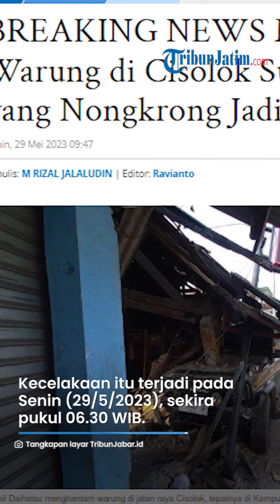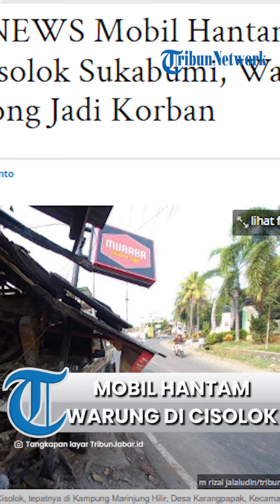Warga yang Nongkrong Jadi Korban, Kronologi Mobil Hantam Warung di Cisolok Sukabumi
TRIBUNJATIM.COM - Mobil Daihatsu bernomor polisi D 1540 WF menabrak warung yang ada di pinggir Jalan Raya Cisolok, tepatnya di Kampung Marinjung Hilir, Desa Karangpapak, Kecamatan Cisolok, Kabupaten Sukabumi, Jawa Barat.

Informasi diperoleh Tribunjabar.id, kecelakaan terjadi sekira pukul 06.30 WIB, Senin (29/5/2023).

Menurut salah seorang warga, AI (38), mobil melaju dari arah Cisolok ke arah Palabuhanratu tiba-tiba menabrak warung.

Artikel ini telah tayang di TribunJabar.id dengan judul BREAKING NEWS Mobil Hantam Warung di Cisolok Sukabumi, Warga yang Nongkrong Jadi Korban,
Penulis: M RIZAL JALALUDIN | Editor: Ravianto